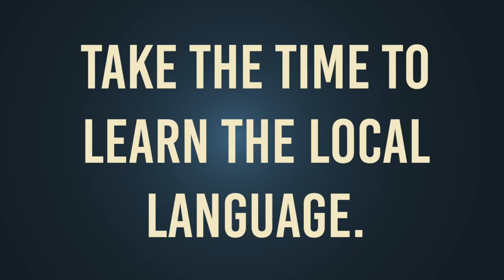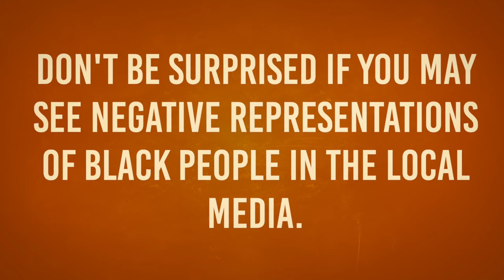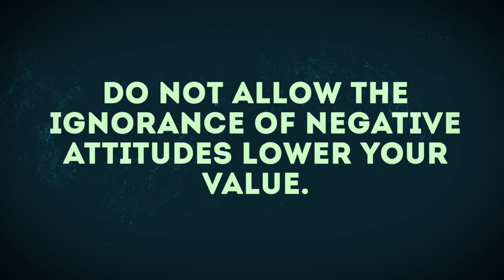Living as a Black Person in Asia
I am aware that this is a sensitive topic. So let me explain why I say being black in Asia isn't for the weak-minded and why we all have a part to play to make situations better for not only ourselves but for others as well.

For a clear understanding of the content of this video, you must listen to listen completely because this is really a positive message.